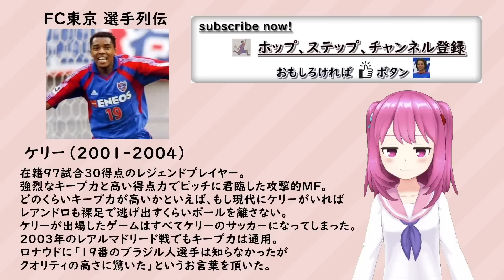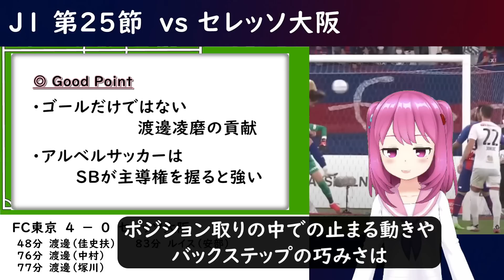第25節セレッソ戦 ハットトリック渡邊凌磨！これがアルベルサッカーの申し子だ！！【FC東京2022】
ヤング東京の活躍がふえてきて心強い。
アルベルのサッカー、いい試合がふえてきた！
凌磨の配信のスパチャはんぱなかった・・・

◆Dame da football（九品院めだ）　サッカーVtuber  FC東京サポーター